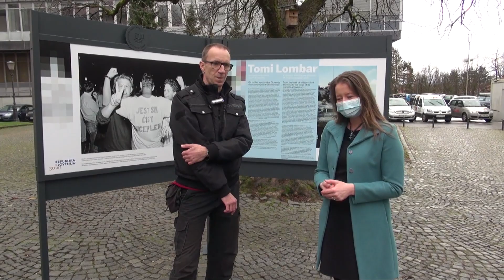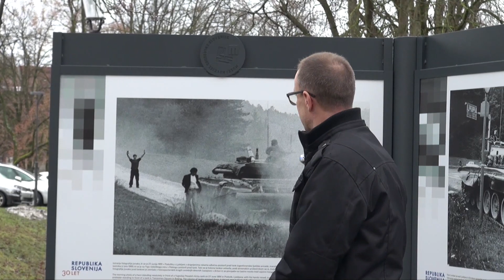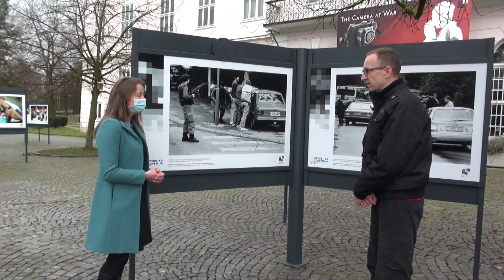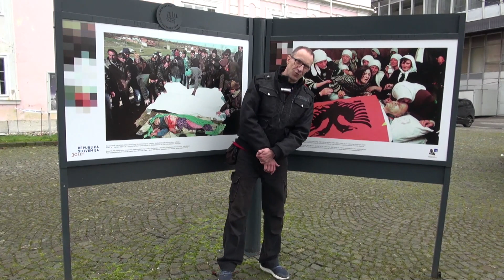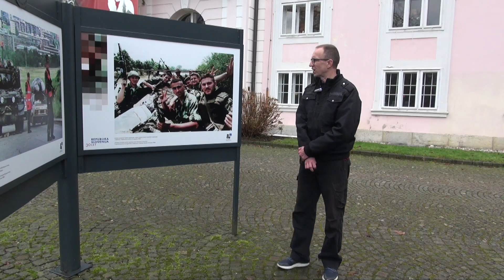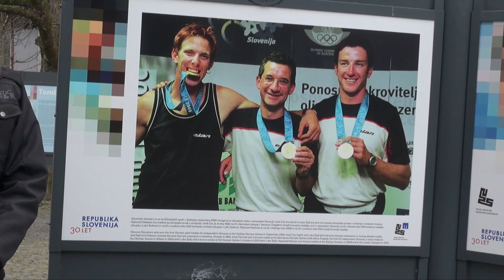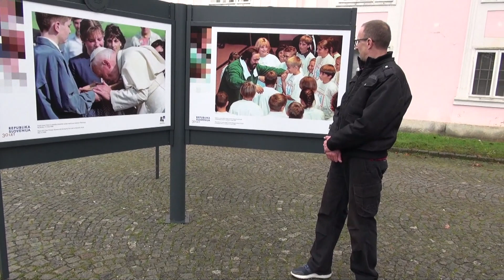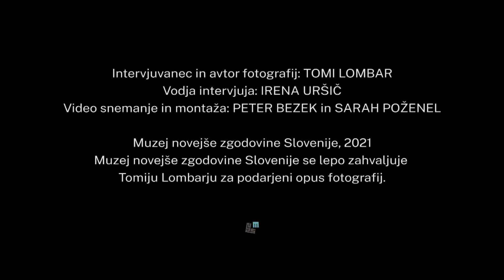Pogovor s Tomijem Lombarjem: Od rojstva samostojne Slovenije do obzorja njene tridesetletnice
TOMI LOMBAR

Predstavitev razstave ob donaciji opusa fotografij
Od rojstva samostojne Slovenije do obzorja njene tridesetletnice

Tomi Lombar je v svoji fotoreporterski karieri fotografiral za časopise in revije:
Antena, Dnevnik, Republika, Delo Revije, Delo.

Več kot 200.000 doniranih analognih in digitalnih fotografij Tomija Lombarja je v Muzeju novejše zgodovine Slovenije prvi obsežni fond fotografij iz vseh treh desetletij samostojne Slovenije.

V Muzeju novejše zgodovine Slovenije se trudimo prikazovati zgodovino od prve svetovne vojne do včeraj. Ne zamudite naših vsebin - naročite se na naš kanal